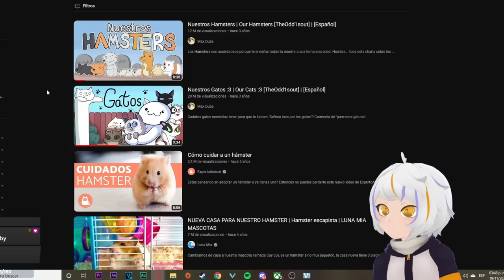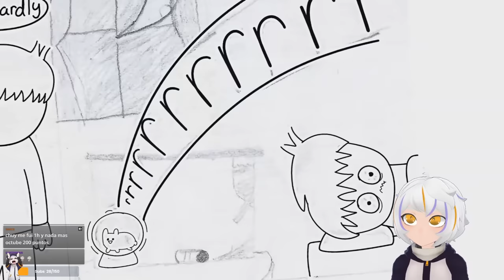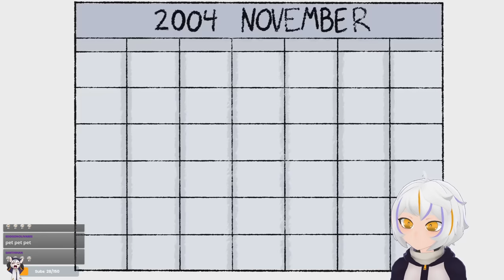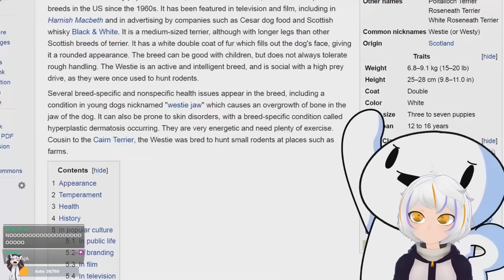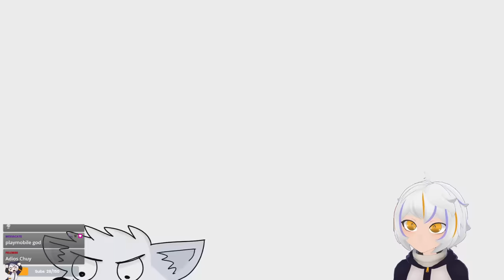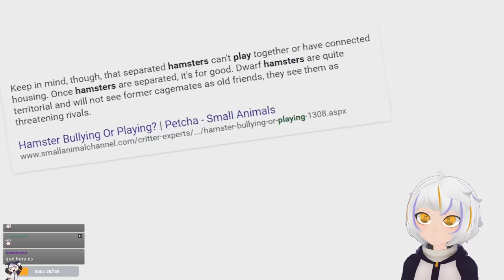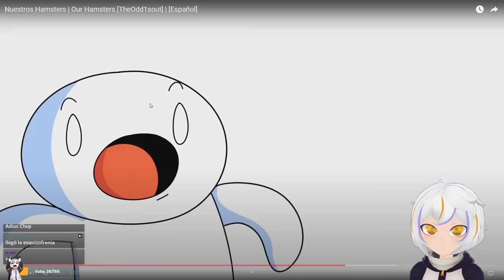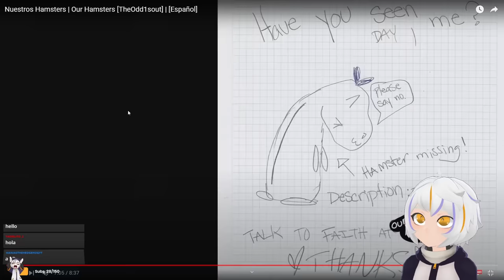Nuestros Hamsters | ChuyMine REACCIONA a Max Dubs